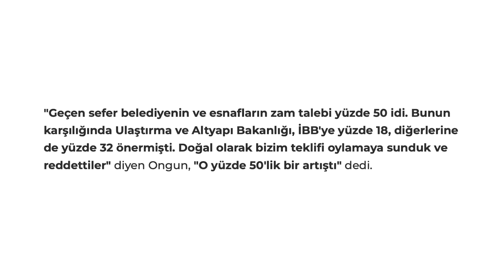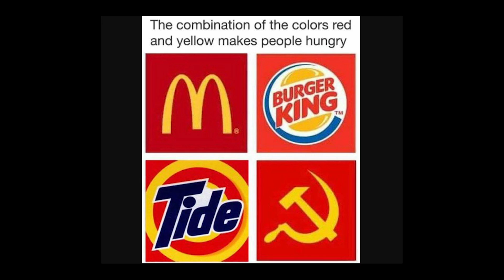YA TUTARSA?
tutmadı.